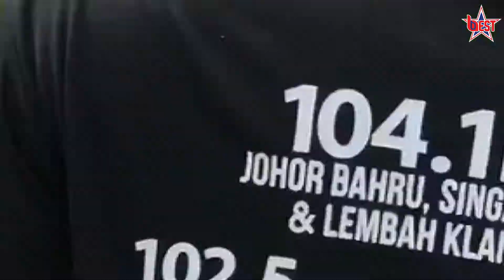Kembara Mahkota Johor 2018 - Day 1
KEMBARA MAHKOTA JOHOR 2018 ROUND-UP- DAY 1